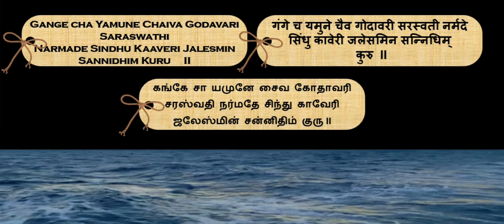SNAN MANTRA TO REMOVE SINS | gangecha yamunechaiva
MAHAPERIYAVA ADVISED SNAAN MANTRA | BATH IN GANGA | SLOKA | GANGECHA YAMUNECHAIVA | BATH MANTRA | OM

Gange cha
ganga
yamuna
saraswathi
snan sloka
snan mantra
sloka for snan
varanasi
om
shiva
gang ma
Kasi
gaya
mantra
sloka

gangecha yamune chaiva

Gange cha Yamune Chaiva Godavari saraswathinarmade sindhu kaaveri jalesmin sannidhim kuru II

गंगे च यमुने चैव गोदावरी सरस्वती नर्मदे सिंधु कावेरी जलेसमिन सन्निधिम्
 कुरु  II

கங்கே சா யமுனே சைவ கோதாவரி சரஸ்வதி நர்மதே சிந்து காவேரி ஜலேஸ்மின் சன்னிதிம் குரு II

ஜீவ நதிகளில் குளித்த பலனை பெற நாம் குளிக்கும் போது சொல்ல வேண்டிய ஸ்லோகம்
🏊‍♂️🏊‍♂️🏊‍♂️🏊‍♂️🏊‍♂️🏊‍♂️🏊‍♂️🏊‍♂️ பக்தகோடிகளுக்கு வணக்கம் 🙏
🌊  கங்கை,  யமுனை  சரஸ்வதி, கோதாவரி,  நர்மதை,  சிந்து, காவேரி, ஜலேஸ்மின்  போன்ற ஜீவ நதிகளில் குளிப்பதால் நமது புறம் மட்டுமல்ல அகமும் சுத்தமாகும் என்பது ஒரு நிதர்சன உண்மை என்று மகா பெரியவர் ஒரு நிகழ்ச்சியில் கூறினார்.
🌊  உடனே கூட்டத்தில் இருந்த ஒருவர் எழுந்து இவற்றில் பல நதிகள் வற்றி விட்டதே என்று கூறினார்.
🌊  மகா பெரியவரும் கிண்டலாக "காலையில் குளிக்கும் பழக்கம் உனக்கு இருக்கு இல்லையோ?  அப்படி குளிக்கிறச்ச நான் சொல்லற ஸ்லோகத்தை சொல்லு, அந்த நதிகளில் குளிச்ச பலன்கள் கிடைக்கும்" என்று புன்னகையுடன் சொன்னார்.
🌊   அந்த ஸ்லோகத்தை தான் கீழே இருக்கும் லிங்கில் கொடுத்திருக்கிறோம்.

🔥ஓம் ஸ்ரீ மஹா பெரியவா சரணம் !!!
🔥ஓம் ஸ்ரீ சாய்ராம்!!!

Learn Sloka Ganga Sloka +Sloka for Kids # Easy Slokas Learn Slokas Sloka kids # Slokas for Children